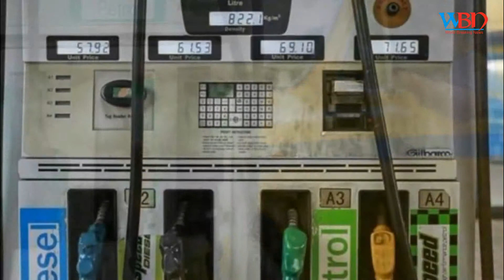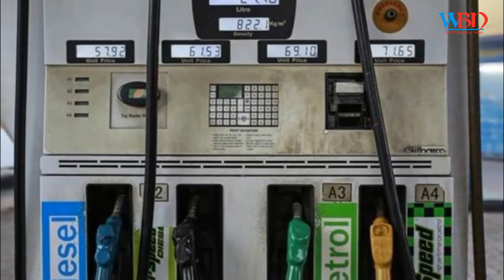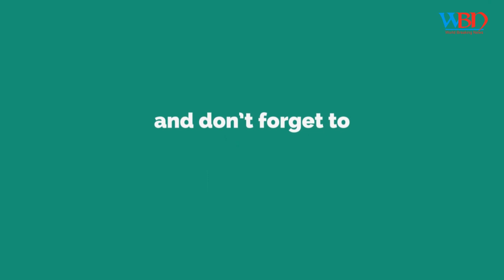What a relief! Petrol, diesel prices down 7 paise after 17-day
petrol diesel price cheap relief